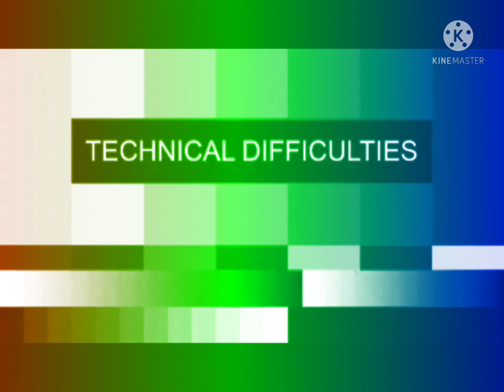talking news fight (sponsored by preview effects) Preview 2